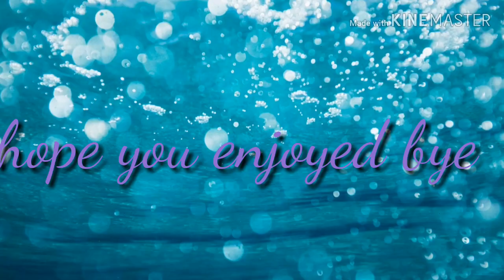Timmy Turner remix gacha life (desc)